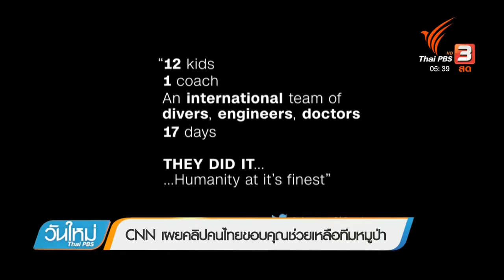cnnเผยคลิปคนไทยขอบคุณช่วยเหลือทีมหมูป่า